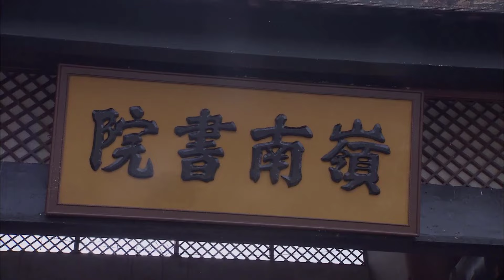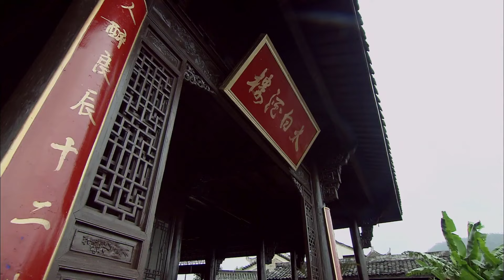MỐI TÌNH TRUYỀN KIẾP - Tập 15 | Phim Bộ Cổ Trang Trung Quốc Hấp Dẫn | SENTV VietNam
✤ Đạo diễn: Đào Hải
✤ Diễn viên: Sa Dật, Tôn Phi Phi
✤ MỐI TÌNH TRUYỀN KIẾP kể về câu chuyện tình lãng mạn giữa Đỗ Lệ Nương và Liễu Mộng Mai. Đỗ Lệ Nương là một thiếu nữ xinh đẹp, thông minh, tài sắc vẹn toàn, là con gái của Thái thú Nam An Đỗ Bảo. Xã hội phong kiến Trung Quốc yêu cầu hết sức nghiêm ngặt đối với con gái, việc cưới xin của con gái đều do cha mẹ quyết định. Đỗ Lệ Nương thường đọc “Kinh thi”, trong lòng rất muốn có cuộc sống tự do yêu đương. Một ngày nọ nhân ngày xuân đến tiết trời trong xanh, Lệ Nương cùng A hoàn Hương Xuân ra sau vườn dạo chơi. Lệ Nương không biết rằng, chuyến đi này của mình sẽ mang đến cho nàng một mối tương tư bi ai.